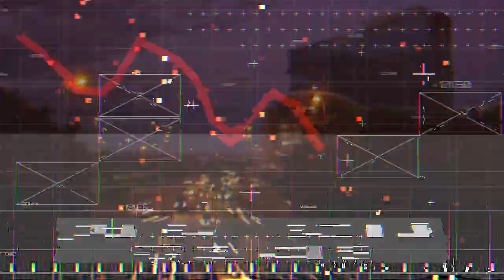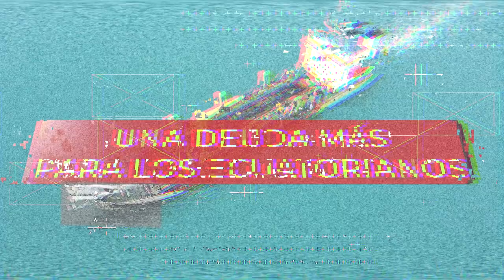|LA NOTA| - Incalculables pérdidas dejan los apagones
IMPACTO
Pérdidas económicas con cifras inciertas. Todos los sectores se limitan a hablar de estimaciones. La hora supera los USD los 10 millones.

Facebook ® / ladefensaec
Instagram © / ladefensaec
TikTok • / ladefensaec

Reporta: Mercy Castro
Edición: Mario Avila
Audio: Mario Avila